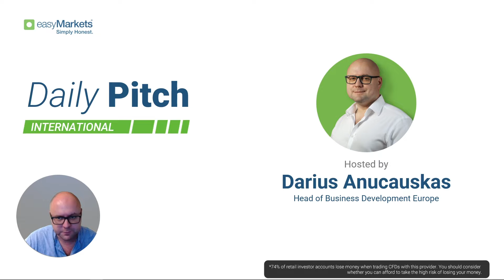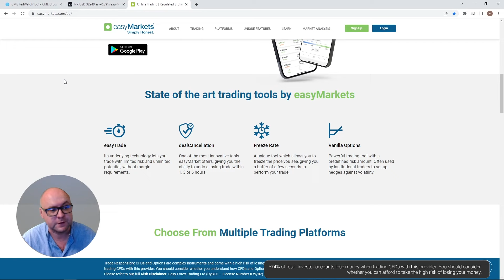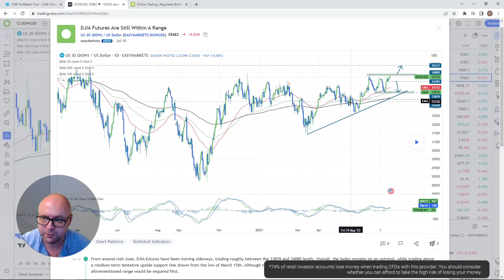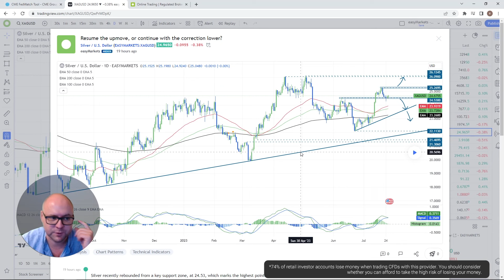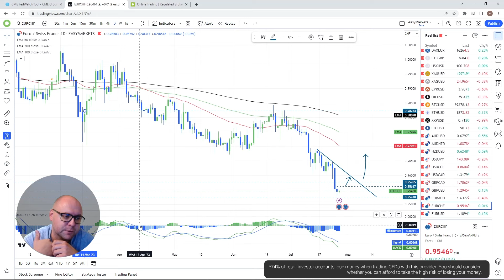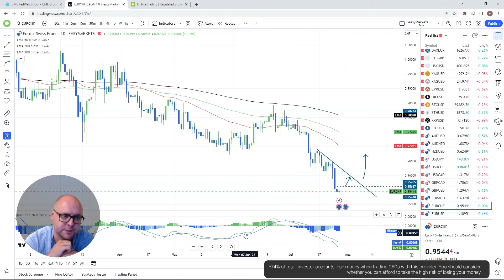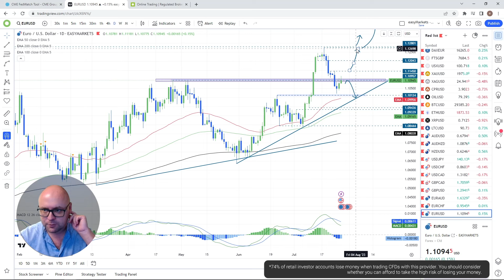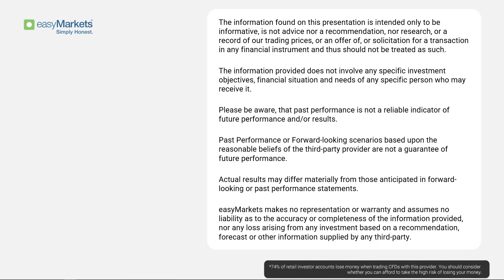Fed Had Its Fun, But Now It’s ECB’s Turn - Daily Pitch Int. with Darius Anucauskas Ep. 89